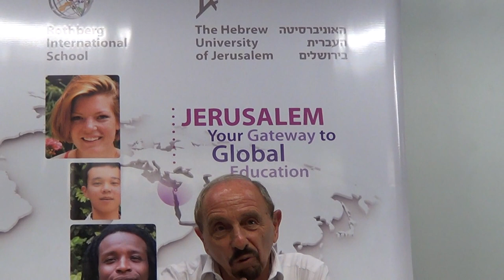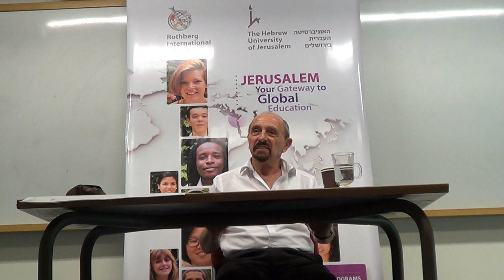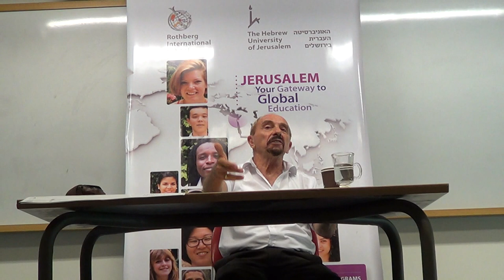Moshe Amirav on Jerusalem at Rothberg International School at the Hebrew University of Jerusalem